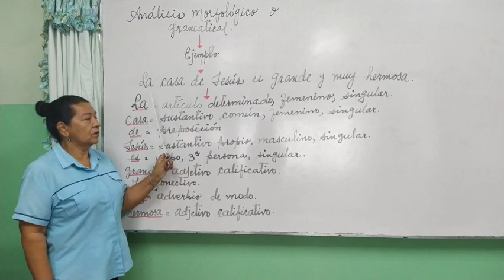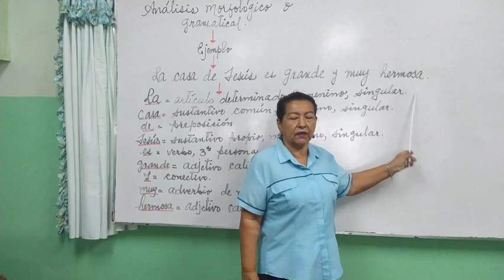4to grado B Análisis Morfológico y Gramatical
docente Aracelis Morales